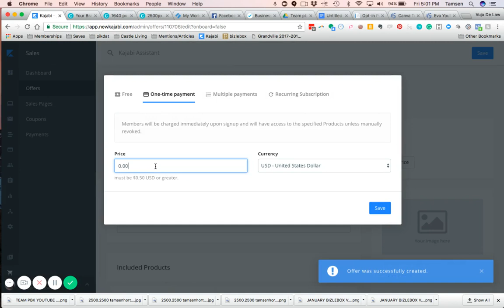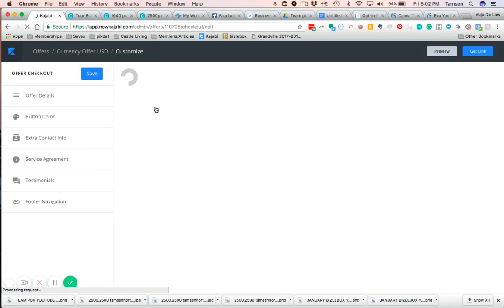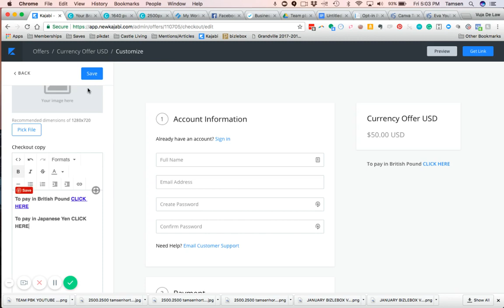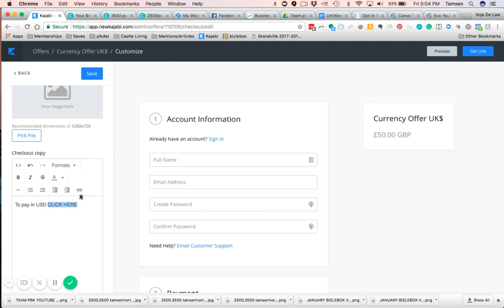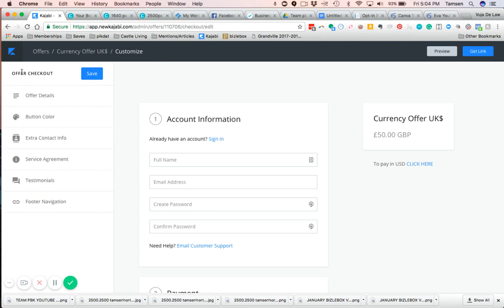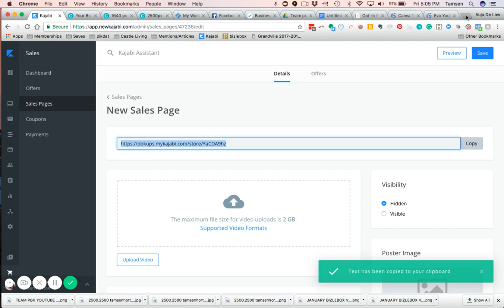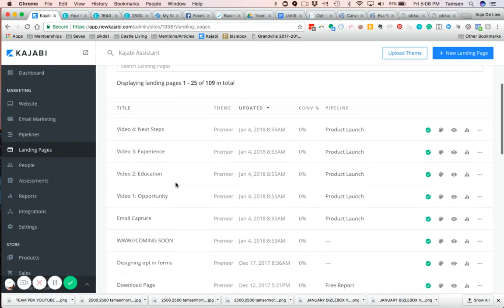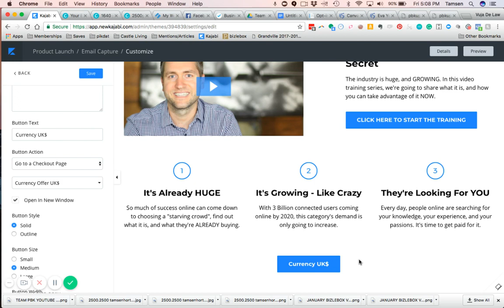Kajabi Tutorial: Multiple Currencies on Kajabi Offers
If you need to offer multiple currencies on your Kajabi offer checkout pages, this is an easy way to do just that.

Lover of everything related to Kajabi and the incredible vehicle of freedom that it is but I'm not an employee of Kajabi. Anything I say is based on my own incredible experience as a Kajabi user myself.

If you already have Kajabi and want to learn how to use it better, then let me invite you to take a look at Team pbk. This is a paid member community and it's incredible.

There are all kinds of great resources you can find on my